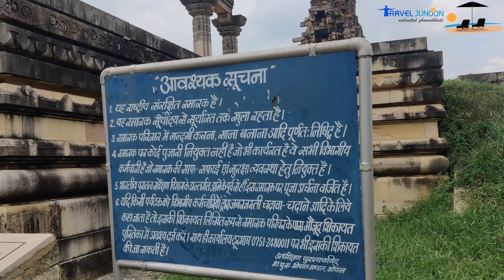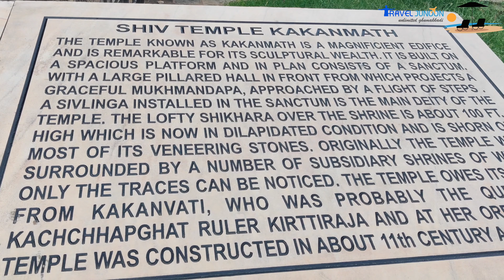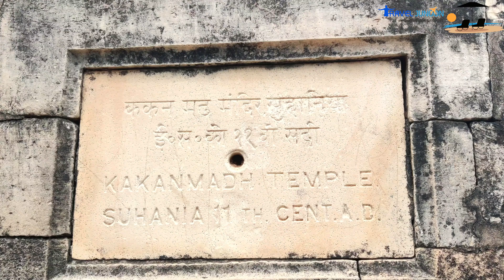Kakanmath Temple Sihoniya Morena | Jain Mandir Atishay Khetra | ककनमठ मंदिर मुरैना का रहस्य क्या है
In this video you will watch Kakanmath temple built in Singhonia of Morena. It is said that this temple was built by ghosts in one night, although the fact is that it was built by the Gurjara Pratihar rulers in the 9th to 10th century. Built in the Gurjara Pratihara style, this temple is 115 feet high. In Morena you see many historical temples, among them the temple temple of Bateshwar, Chausath Yogini temple and this temple of Kakanmath. Along with this, Kunti's temple in Kutwar also holds great importance.

Along with this, we have also visited Shrishantinath Digambar Jain Atishaya Kshetra Temple, Sihonia. In this short journey we have tried to cover the complete information of Sihoniya Jain Temple. Watch this video to know more about the historical Kakanmath temple and Jain temple of Sihonia

इस वीडियो में आप मुरैना के सिंहोनिया में बने ककनमठ मंदिर को देखेंगे. कहा तो जाता है कि ये मंदिर भूतों ने एक रात में तैयार किया था, हालांकि जो तथ्य है वह ये है कि इसका निर्माण गुर्जर प्रतिहार शासकों ने 9वीं से 10वीं सदी में किया था. गुर्जर प्रतिहार शैली में बना यह मंदिर 115 फीट ऊंचा है.  मुरैना में आपको कई ऐतिहासिक मंदिर दिखाई देते हैं, इनमें बटेश्वर के मंदिर मंदिर, चौंसठ योगिनी मंदिर और ककनमठ का यह मंदिर है. इसके साथ ही यहां कुतवार में कुंती का मंदिर भी बहुत महत्व रखता है.

इसके साथ ही, श्रीशांतिनाथ दिगम्बर जैन अतिशय क्षेत्र मंदिर सिहोनिया की यात्रा भी हमने की है. इस छोटी सी यात्रा में हमने सिहोनिया जैन मंदिर की संपूर्ण जानकारी को शामिल करने की कोशिश की है. देखिए इस वीडियो को और लीजिए जानकारी ऐतिहासिक ककनमठ मंदिर और सिहोनिया के जैन मंदिर की